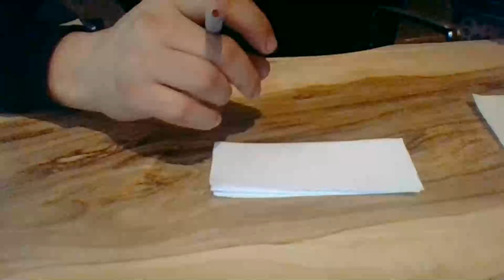Medyum Ercüment Hoca 0552 282 33 33 ücretsiz bakım China Jinhua Kısmet bağlama Muskası